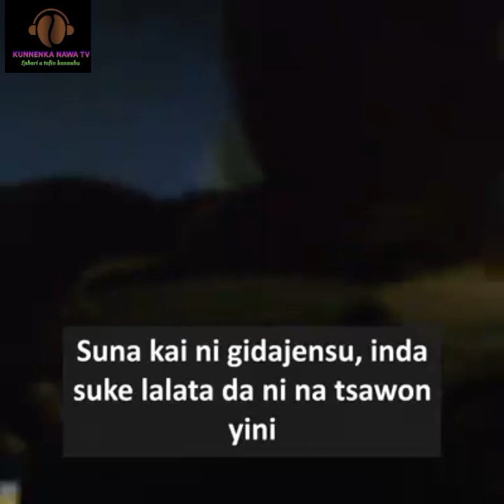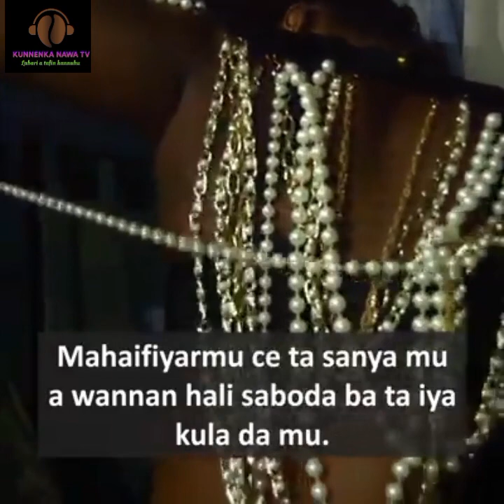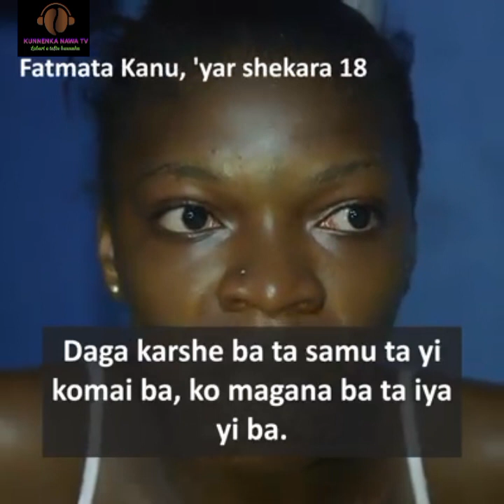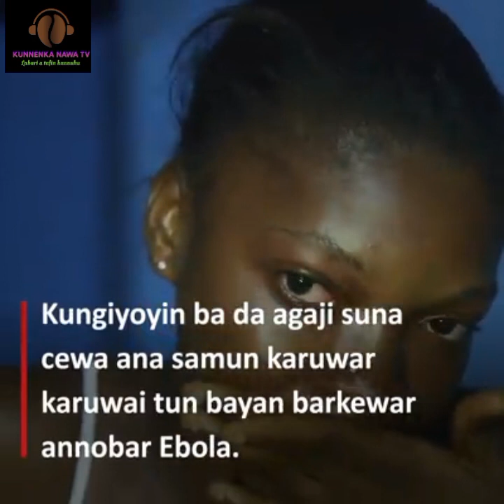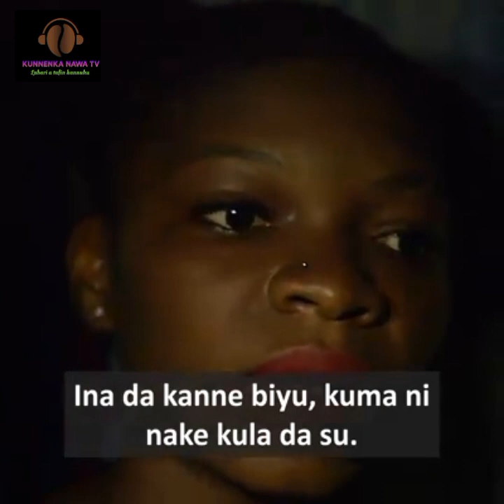ABUNDAYASA MUKE KARUWACIN DAKUMA LABARIN RIJIYAN DAYA SHEKARA 1,000 BE KAFE BA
Wasu daga cikin matakenan dasuka bayyana dalilanda yasa suke karuwanci a kasar Saliyo.

Rijiya me kimanin shekaru 1,000 batare da ya kafeba a Jahar Gambe.